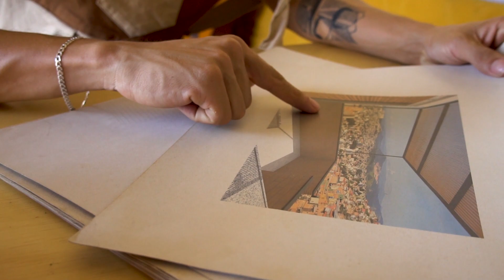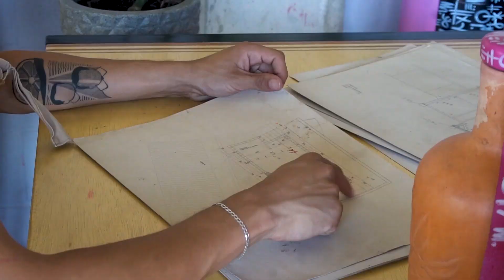Casa no Pomar do Cafezal | Coletivo Levante_1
Casa no Pomar do Cafezal is a house, designed by Coletivo Levante, represents a constructive model that uses common materials in the slums, with adequate implementation and attention to lighting and ventilation, resulting in a space with great environmental quality. The house ensures better thermal inertia in a slum area, with the horizontal settlement having a latticework wall, or combined with concrete blocks.